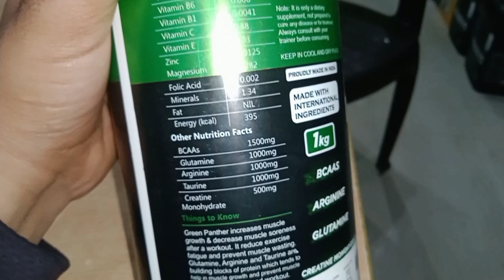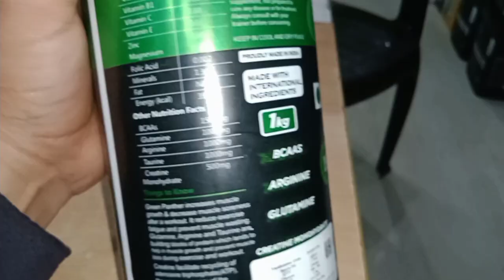Green Panther Energy Drink uses || side effects || Hindi Review || Exercise || Supplements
Green panther energy drink